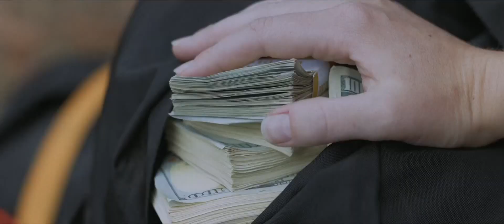Blood Money | HD Trailer (2017)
Trailer for Blood Money, starring John Cusack and Ellar Coltrane.
Three friends on a wilderness excursion must outrun a white collar criminal hell-bent on retrieving his cash, but soon their greed turns them against each other.

CAST
John Cusack
Ellar Coltrane
Willa Fitzgerald
Jacob Artist
Ned Bellamy

DIRECTOR
LUCKY MCKEE

WRITER
Jared Butler

STUDIO
Saban Films